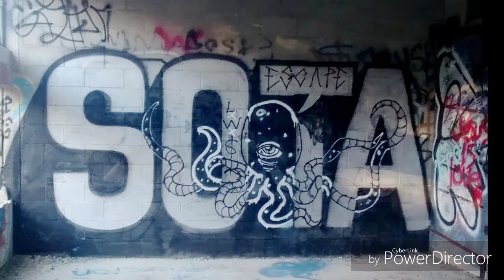Amazing graffiti fruen mill